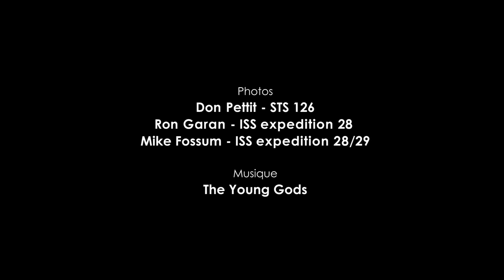Miles Away - Earth from space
Earth views from space. We can see night passes over Asia, europe, etc. ISS moving parts, moonrise and moonglint on the Ocean, many satellites near sunsets and sunrises and different kind of auroras.

Thanks to astronauts Ron Garan, Mike Fossum and Don Pettit for sharing those amazing pictures from space.

And thanks to Nikon who provides camera to the astronauts...